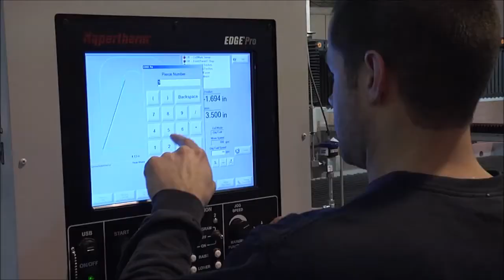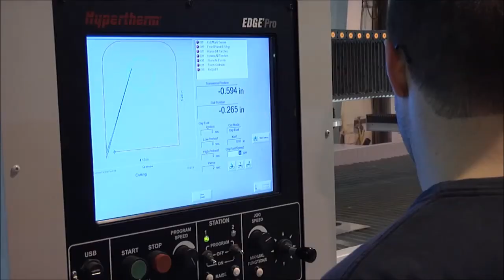MACHITECH waterjet cnc english / Système de découpe au jet d'eau Machitech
Machitech Automation waterjet cutting machine is built for high performance applications. Its heavy duty construction is designed for years of quality production.For customers who are looking for high accuracy. Using the high-end KMT products.

La machine de découpe au jet d'eau Machitech Automation est conçue pour les applications hautes performances. Sa construction robuste est conçue pour des années de production de qualité. Pour les clients qui recherchent une grande précision. Utilisation des produits haut de gamme KMT.